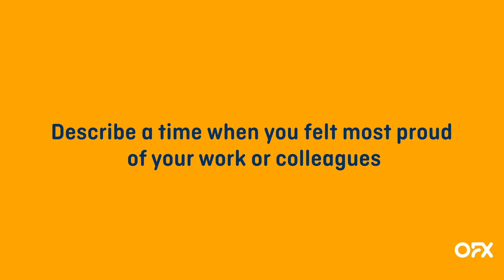Meet our OFXers - Brad, AML FIU Manager at OFX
Opportunity knocks at OFX. Hear from Brad about the time he was tasked to lead an international regulatory exam and internal audit out of Toronto.